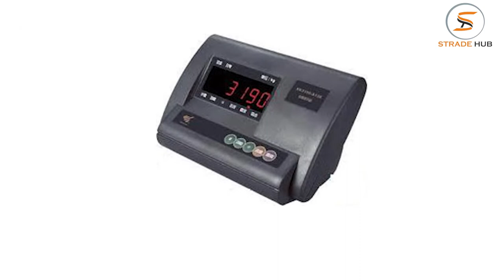Top Electronic Weigh Bridge Manufacturers – [Weighing Scale Available at Low Price]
Mansi Instruments are the top electronic weigh bridge manufacturers and exporters in Ahmedabad, India. They are involved in providing the top quality of electronic weigh bridge at best price in India.

Mansi Instruments are the leading manufacturers and exporters of weighing scale in Ahmedabad, India. At Mansi Instruments, the weighing scale is available at low price.

Mansi Instruments is also engaged in manufacturing of Mechanical Weighbridge, Electronic Weighing Scale, Concrete Weighbridge, Drum Handling Equipment and more.

Company Details:

Address: L L 3, Ratnadeep Complex, Opposite Amrish Parikh Hospital Highcourt Road, Ratnadeep Complex Near Loha Bhavan, Old High Court Road Income Tax Ashram Road, Navarangpura, Ahmedabad-380009